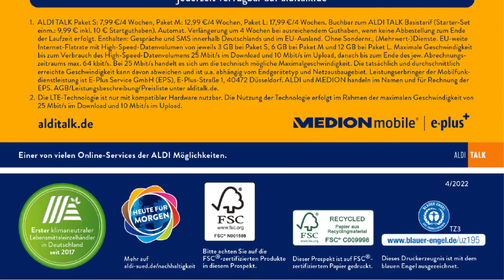Aldi SUD NON FOOD Von Mo.,24.01.2022 Bis Sa., 29.01.2022 LIDL / ALDI /KAUFLAND- NEUE PRODUKTE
00:00 -  Seite 1
00:26 -  Seite 2
00:47 -  Seite 3
01:08 -  Seite 4
01:29 -  Seite 5
01:50 -  Seite 6
02:11 -  Seite 7
02:32 -  Seite 8
02:53 -  Seite 9
03:14 -  Seite 10
03:35 -  Seite 11
03:56 -  Seite 12
04:17 -  Seite 13
04:38 -  Seite 14
04:59 -  Seite 15
05:20 -  Seite 16
05:41 -  Seite 17
06:02 -  Seite 18
06:23 -  Seite 19
06:44 -  Seite 20
07:05 -  Seite 21
07:26 -  Seite 22
07:47 -  Seite 23
08:08 -  Seite 24
08:29 -  Seite 25
08:50 -  Seite 26
09:11 -  Seite 27

Hier finden Sie regelmäßig Informationen zu den Werbeaktionen der Märkte.
Die Videos der wöchentlichen Kataloge mit reduzierten Produkten finden Sie auf unserem Youtube-Kanal. Hab viel Spaß ...
Deutschland
LIDL
ALDI
EDEKA
Lidl
Aldi
aldi werbung
kaufland werbung
lidl werbung
kaufland
aldi
aldi nord
bauhaus werbung
 Baden-Württemberg
 Bayern
 Berlin
 Brandenburg
 Bremen
 Hamburg
 Hessen
 Mecklenburg-Vorpommern
 Niedersachsen
 Nordrhein-Westfalen
 Rheinland-Pfalz
 Saarland
 Sachsen
 Sachsen-Anhalt
 Schleswig-Holstein
 Thüringen
 Deutschland

bauhaus werbung 2021
aldi süd werbung
aldi nord werbung
aldi werbung 2021
aldi angebote
netto werbung
aldi süd
lidl angebote diese woche
rewe werbung
edeka
aldi prospekt
edeka werbung
lidl
aldi fliegengitter aufbauvideo 2020
penny werbung 2021
real kaufland
aldi fliegengitter aufbauvideo 2021
aldi nord rassismus
edeka werbung 2021
aldi gasgrill 2021
aldi süd werbung das haben wir uns verdient
aldi werbung das haben wir uns verdient
aldi zelt 2021
balkonblende aldi
bauhaus werbung song 2021
blumenkästen bepflanzen
enders boston pro 3 r turbo
enders boston pro 4r turbo 2
kodi
kodi deutsch
lidl online
lidl sup
negerküsse aldi
netto
netto marken discount
netto werbung 2021
neue lidl werbung 2021
ofori aldi
quadro klettergerüst
rhabarberkuchen mit baiser
rossmann
rossmann neuheiten 2021
schwarzer aldi
werbung 2021 deutschland
werbung aldi
альди
aktuelle werbung 2021